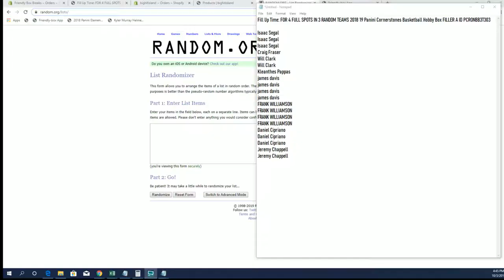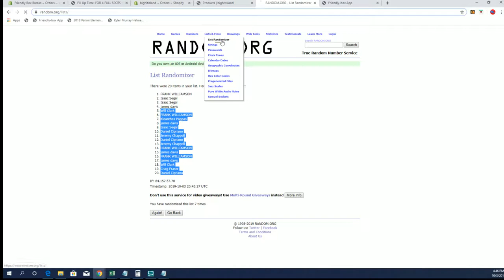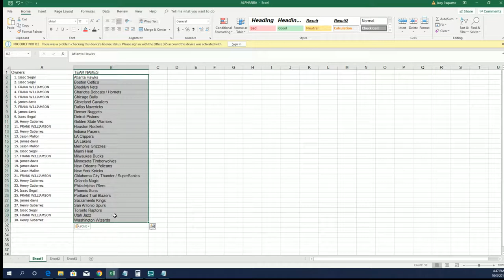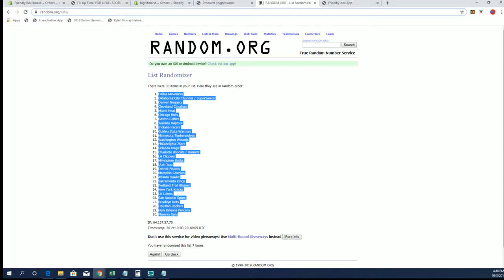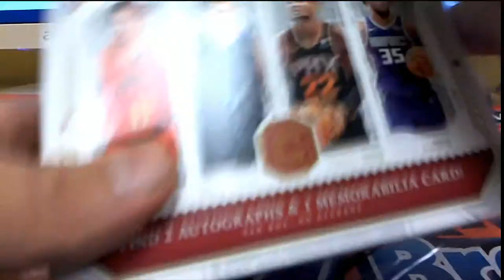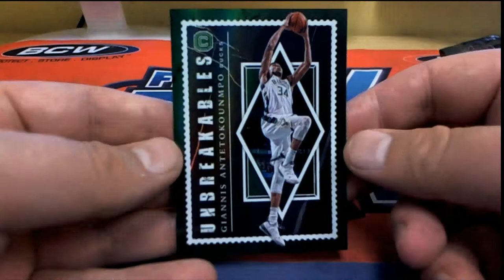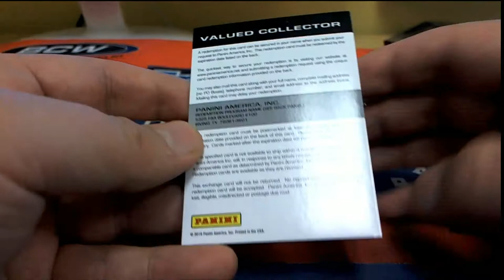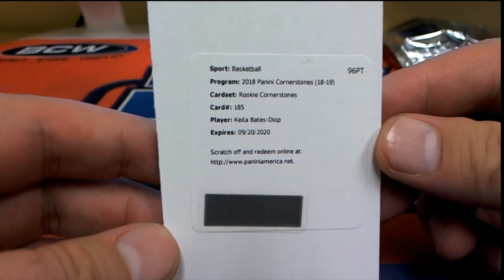201819 Panini Cornerstones Basketball Hobby Box ID PCRONBB3T303 & FILL UP TIME